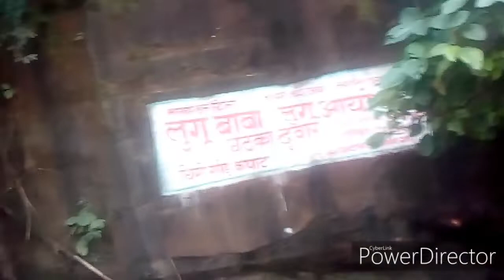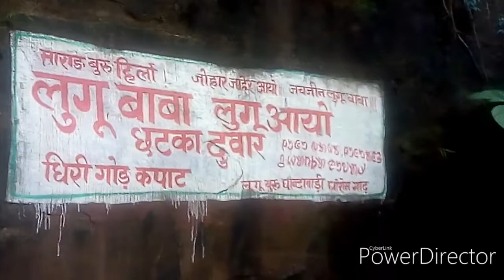झील, पहाड़,गुफा झारखंड का सौंदर्य।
Hello everyone
Welcome to my chennal
Simple and real vlog with Reyansh
Aaj Mai aaplog ke saath kuch behat hi khubsurat place fall ke bare me share kr khi hun Jharkhand ka hi part h jo Bokaro district me padta h..
AAP sab Ko Mera ye chote town ka environment kaisa lga comment kr ke btayega..